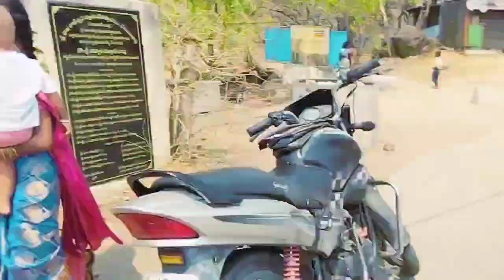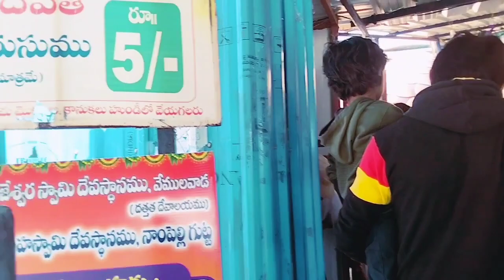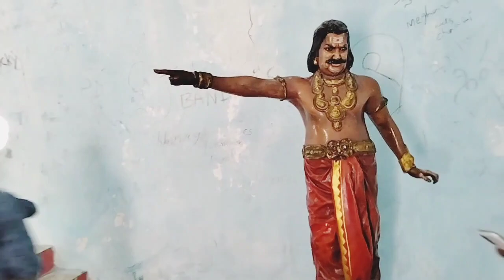Nampally gutta Travel Vlog